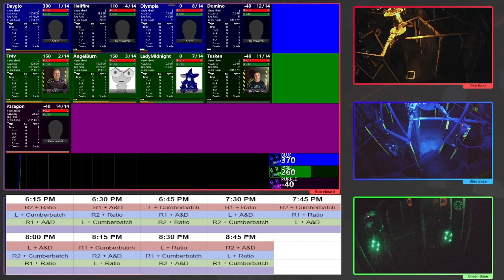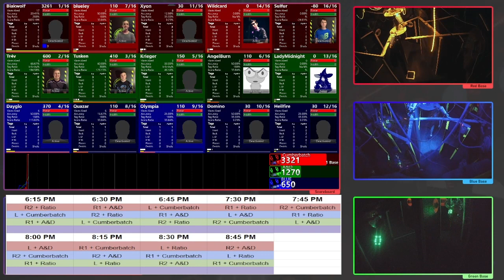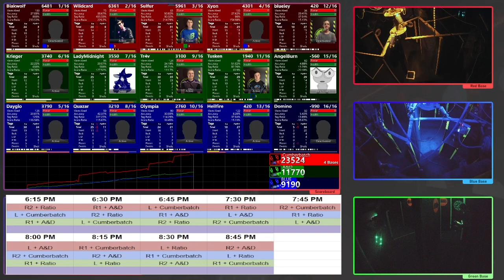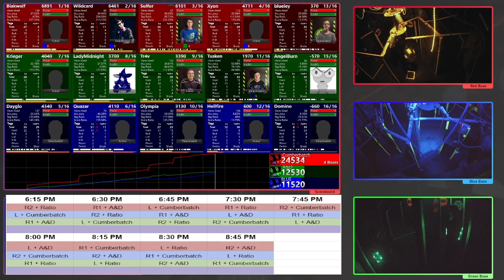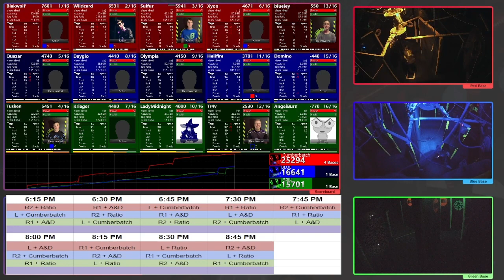R2 + Cumberbatch vs R1 + ratio vs L + A&D